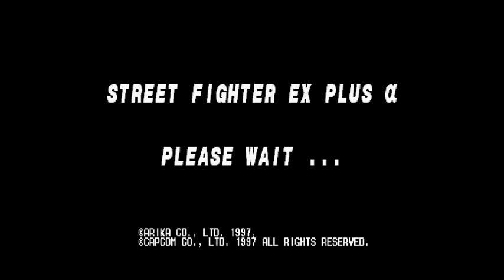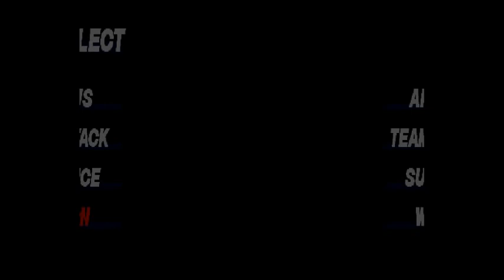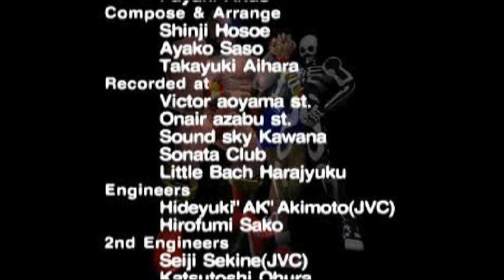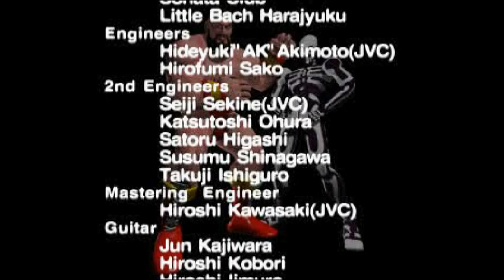PSX Longplay [003] Street Fighter EX Plus @